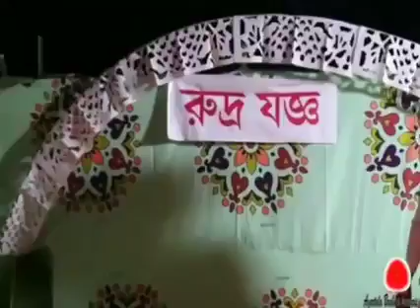सब से उचा तेरा ही किरदार है | Rudra Yaggya | Shiv Ratri | Shiv Festival | BK Agartala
Shiv Ratri festival at BK Agartala. Rudra yaggya in the auspicious time of Shiv Chaturdashi.